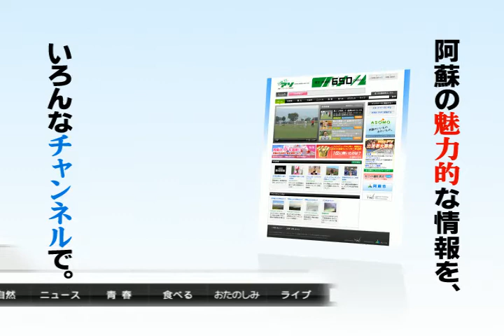WebTVアソプラス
阿蘇の観光・イベント情報・歴史・文化、そこに暮らす人々の笑顔などを動画で配信しています。